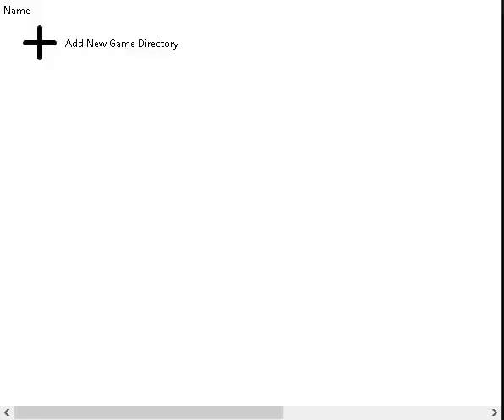Pokemon Mystery Dungeon - Gates to Infinity(3DS)(E)(CONTRAST) - Intro(Take 2)(12-25-21)